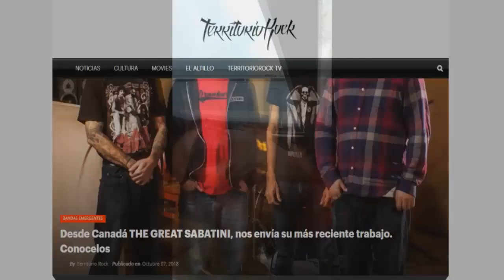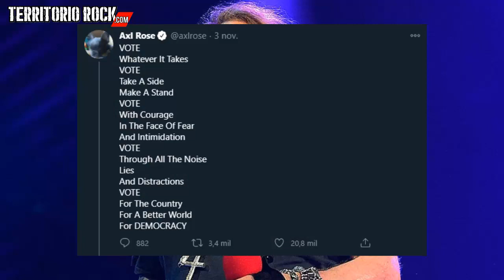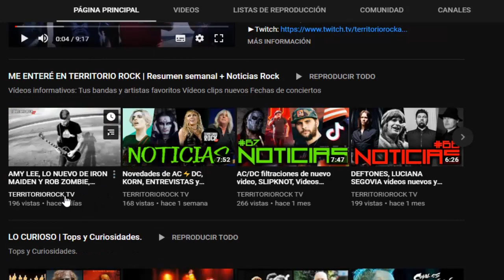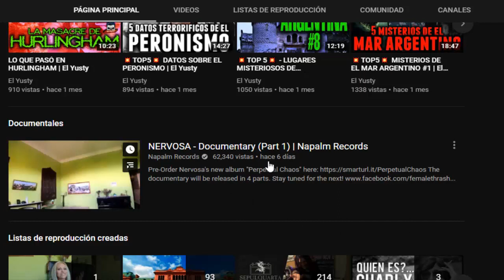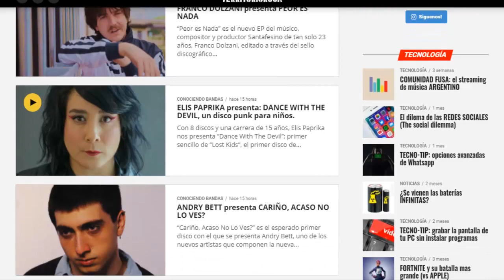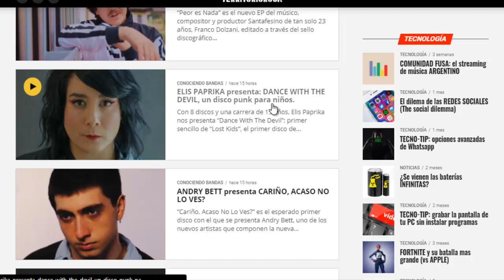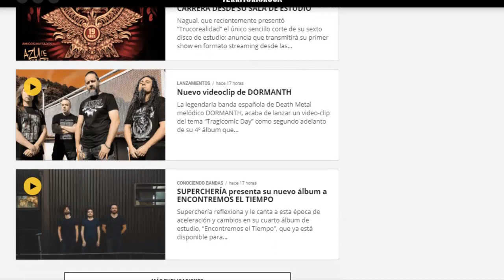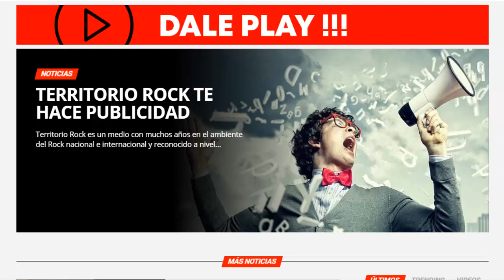VUELVEN LOS RECITALES EN ARGENTINA? Nuevos albúmenes y mucho más | Territorio Rock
↓↓REDES↓↓
►DONACIONES:
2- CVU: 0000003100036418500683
Alias: seca.agudo.beato.mp